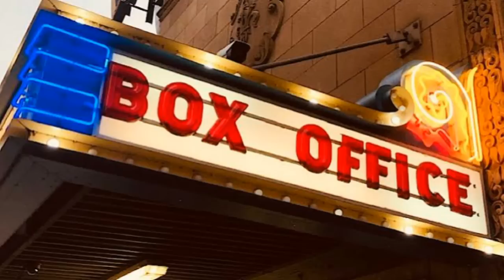TOP-10 HIGHEST GROSSING MOVIES OF 2022_HOLLYWOOD HIGHEST GROSSING FILMS IN TELUGU_TOP GUN MAVERICK